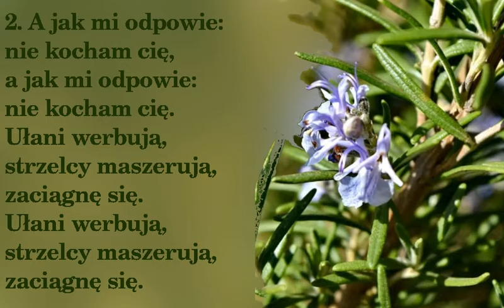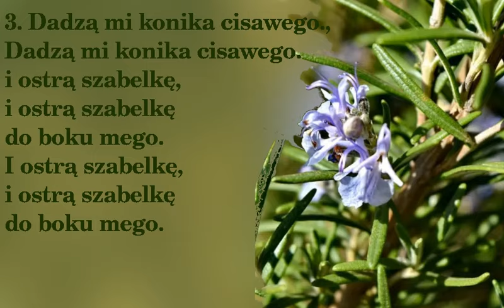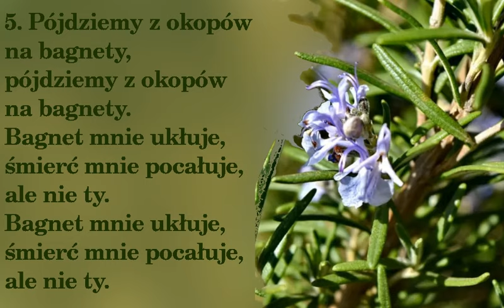O mój rozmarynie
Stara, żolnierska piosenka

00:00 → 1. zwrotka
00:30 → 2. zwrotka
01:00 → 3. zwrotka
01:30 → 4. zwrotka
02:00 → 5. zwrotka